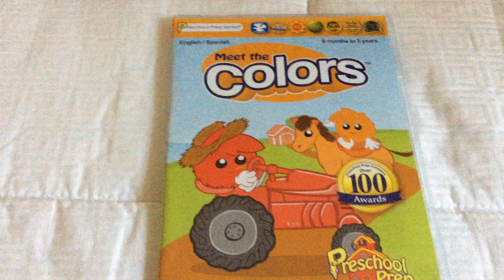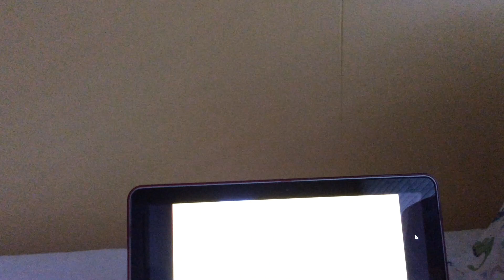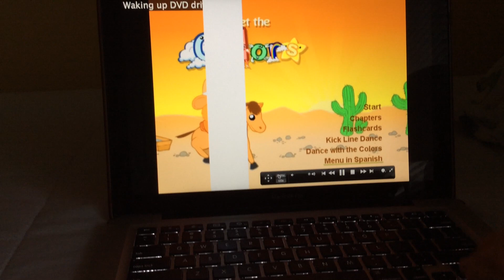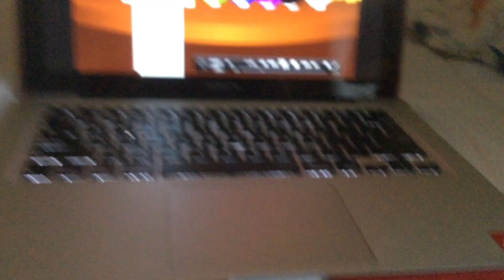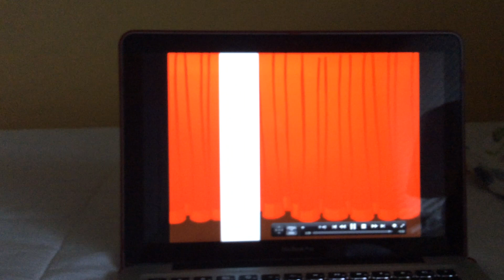Kick Line Dance from Meet the Colors